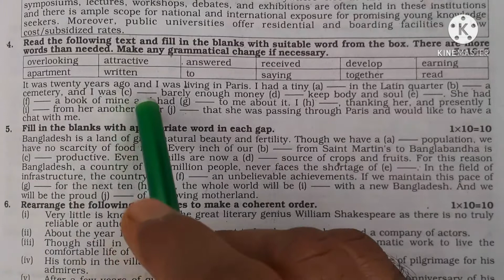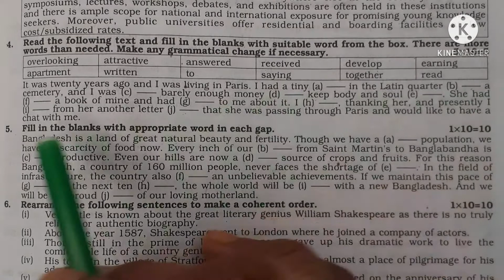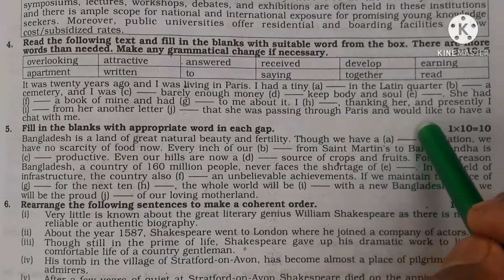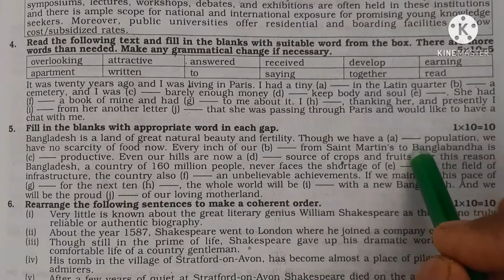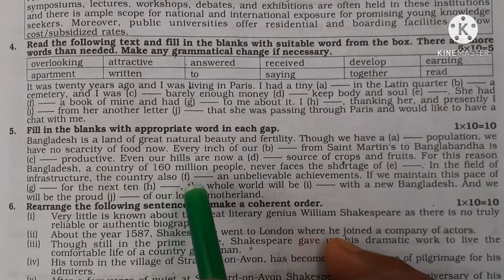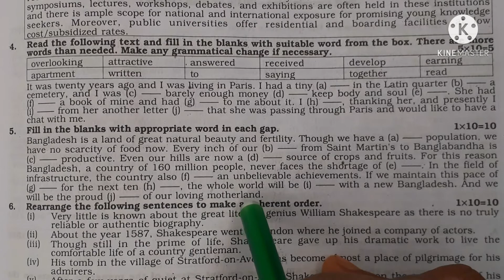HSC,Alim :With-Without clues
HSC,Alim :1st paper, With-Without clues